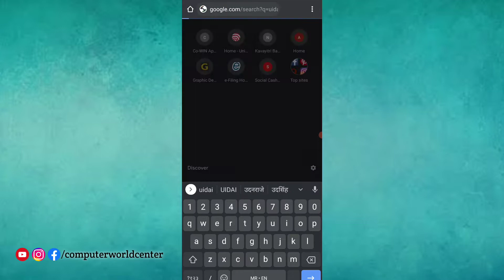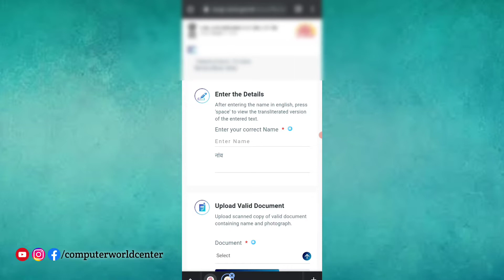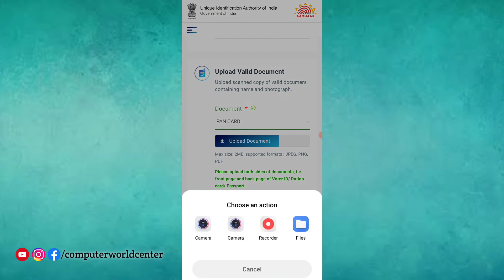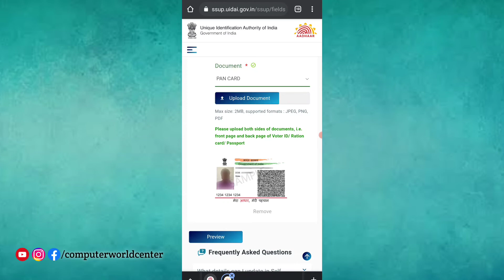आधार कार्ड वरील नाव अपडेट करा मोबाईल मध्ये | Update Aadhar Card Name In Mobile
||  My Gears  ||
One Plus Nord CE 5G Mobile

All Query
1. Aadhar update kaise karen
2. Aadhar update check status online
3.
4. how to update Aadhar Card name online
5. Aadhar update name online
6. update Aadhar name online in mobile
7. आधार कार्ड मध्ये नाव कसे चेंज करायचे

TNAKS FOR WATCHING ...Computerworldcenter Maharashtra